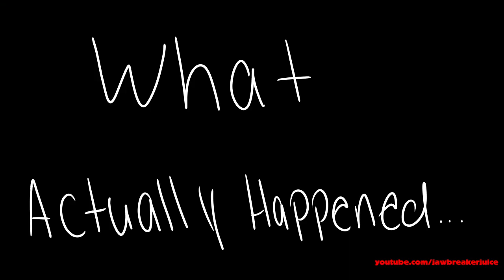The Real Reason Silento Got Arrested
stanky leg